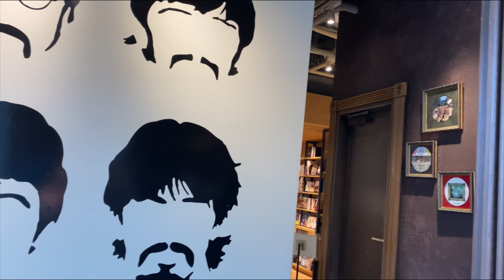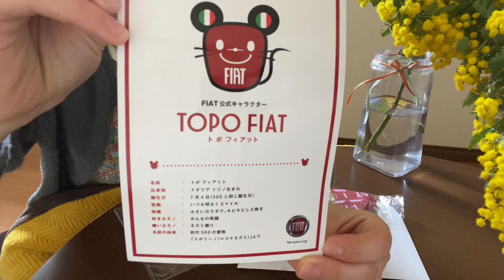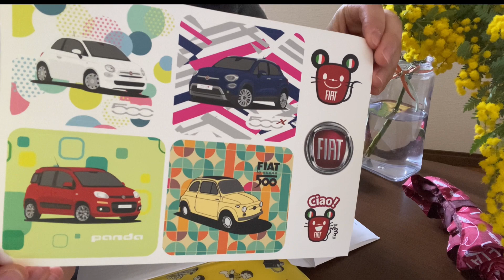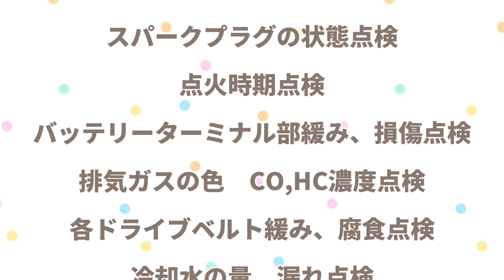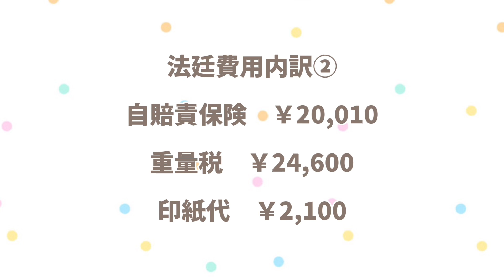FIAT500🇮🇹車検⭐️グッズ/費用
今回は、車検についての動画です🇮🇹
何かの参考になったら嬉しいです😊